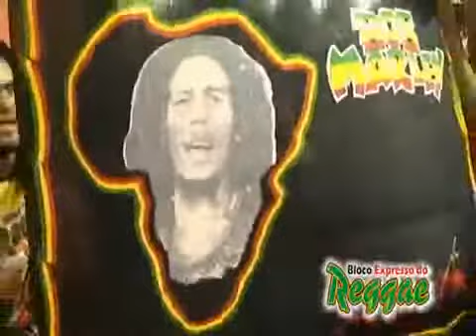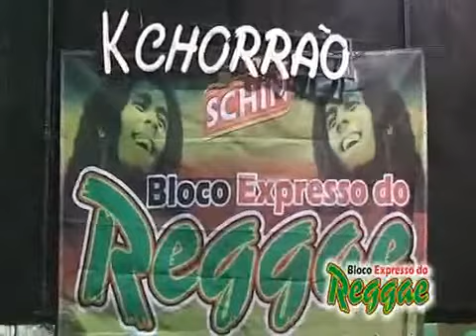SINE Calmon e Morrão Fumegante no Bloco Expresso do Reggae micareta de Feira_Ba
Vídeo de Elias Lucio